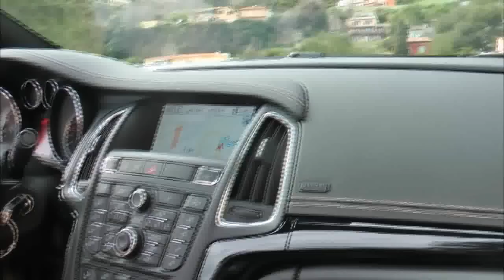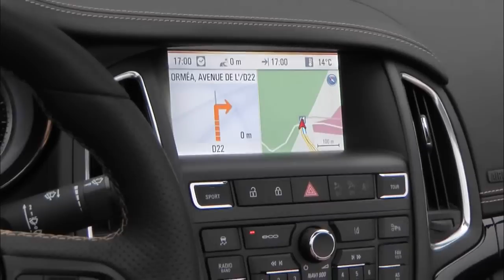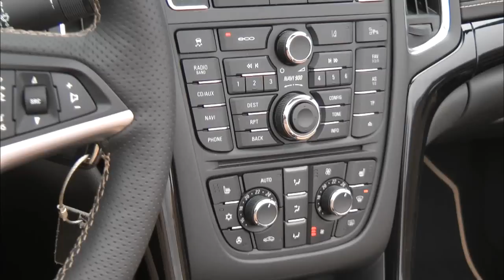Videobemutató: Opel Cascada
-- Az Opel most vászontetővel a korábbi nyitható tetejűnél, az Astra Twin Topnál magasabbra tolta a méretet és a mércét. A 4696 mm hosszú, 1839 mm széles és 1443 mm-es kabrió 2695 mm-es tengelytávon hasal. Új 1,6-os motorja 170 lovas, de a közvetlen befecskendezéses turbó benzines 280 Nm-es nyomatéka igazán vonzó.